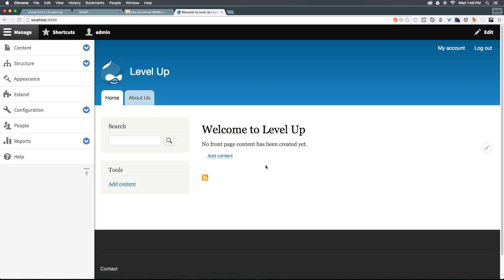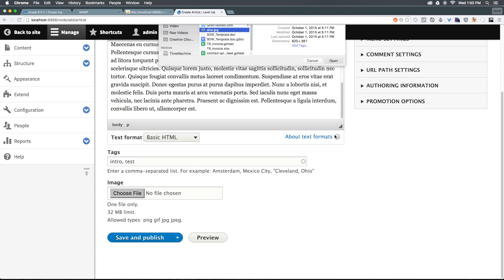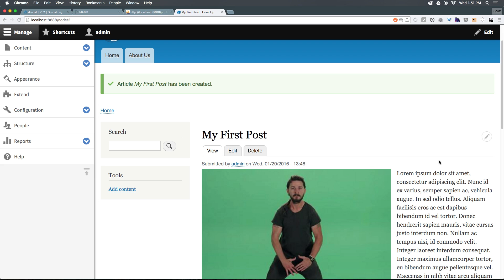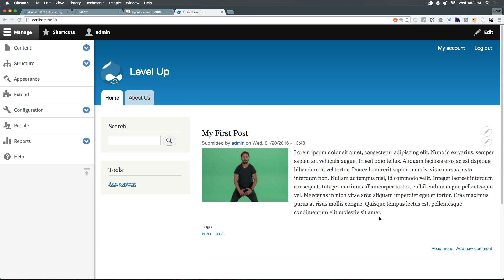Drupal 8 Basics #5 - Our First Blog Post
Learn how to create your first blog post in a course design for Drupal 8 beginners.

The world’s favorite open source content management platform just got better. Drupal 8 is the new standard for creating incredible digital experiences—for small businesses, global enterprises, and everything in between.

Meet Drupal 8, a powerful new suite of tools, and the strongest link in your new content supply chain. Interact with countless applications, thanks to REST-first native web services. Use progressive decoupling to break free from back-end restrictions without sacrificing security and accessibility. Deliver faster, with enhanced entity caching and better integration with CDNs and reverse proxies. With Drupal 8, you can build almost any integrated experience you can imagine.